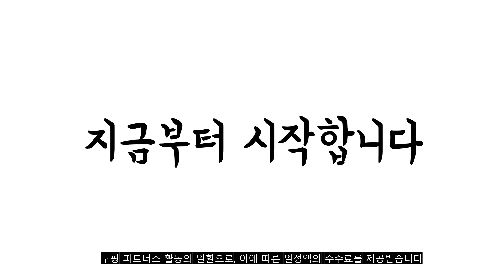광고 2022년 7월 갤럭시a32케이스 판매 추천순위 TOP10 가성비 평점 후기 비교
❤️❤️❤️광고 2022년 7월 갤럭시a32케이스 판매 추천순위 TOP10❤️❤️❤️

1위. 어썸디자인 오블리크 가죽 카드지갑 다이어리 핸드폰 케이스 [21,730원]

2위. 갤럭시A32 다이어리 갤럭시 A32 지갑형 가죽 플립 휴대폰 케이스 SM-A325 N [21,900원]

3위. 갤럭시 a12 a32 a31 a82 귀여운 피규어 캐릭터 케이스 a22 a42 a52 a72 5g 키즈폰 케이스 [9,900원]

4위. 코쿼드 포켓몬스터 트로피칼 클리어 휴대폰 케이스 [12,900원]

5위. 이케미 2개 갤럭시A32 A325 모서리 보호 쿠션 케이스 [11,400원]

6위. 까미또 데일리 심플 다이어리 케이스 갤럭시 A32 [9,800원]

7위. 비욘드마켓 갤럭시A32 목걸이 케이스 A325 캐릭터 그립톡 스트랩 키즈폰케이스 [11,000원]

8위. 폰타 풀커버 맥스가드 카드 젤리케이스 [13,900원]

9위. 글러브웍스 사피아노 천연가죽 지갑형 다이어리 휴대폰 케이스 [19,800원]

10위. 갤럭시A32 케이스 LTE 또아네 지퍼형 지갑 하운드체크 스트랩 다이어리 [15,900원]